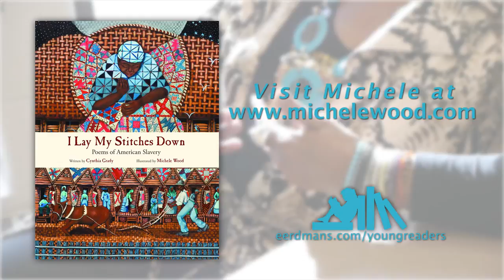Illustrator Michele Wood on Faith and Art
We recently met up with artist Michele Wood and spoke with her about I Lay My Stitches Down: Poems of American Slavery her process, and how her faith goes into all of her work.

About I Lay My Stitches Down:
This rich and intricate collection of poems chronicles the various experiences of American slaves. Drawn together through imagery drawn from quilting and fiber arts, each poem is spoken from a different perspective: a house slave, a mother losing her daughter to the auction block, a blacksmith, a slave fleeing on the Underground Railroad.

This moving and eloquent set of poems, brought to life by vivid and colorful artwork from Michele Wood, offers a timeless witness to the hardship endured by America's slaves. Each poem is supplemented by a historical note.

Video Credits
Interviewer and Production Assistant: Jacob Thielman
Producer, Camera Operator, and Editor: Ahna Ziegler